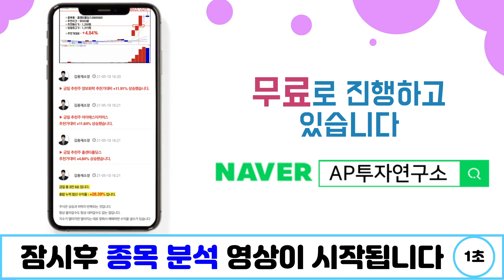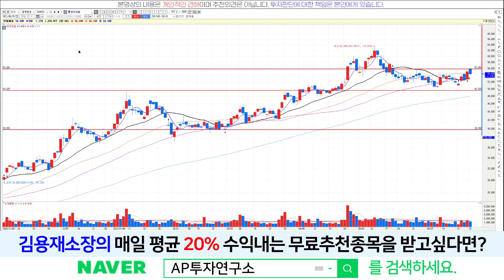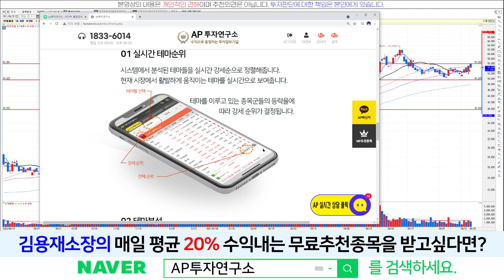현대제철(004020) - 저항대에 걸리며 하락, 하지만 모멘텀은 여전히 많다~!